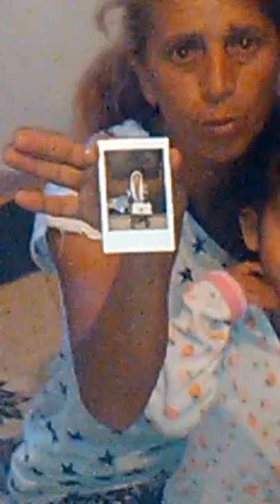Nevrie bejzaku Oo vllezer e motra na dimoh. Obiliq plemetin te banesat plemetin